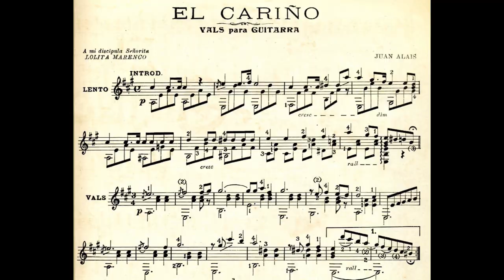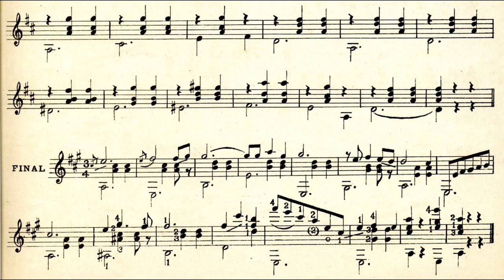Juan Alais - El Cariño for Guitar, Op. 16 [Score-Video]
Juan Alais - El Cariño for Guitar, Op. 16

Carlos Roldan, guitar